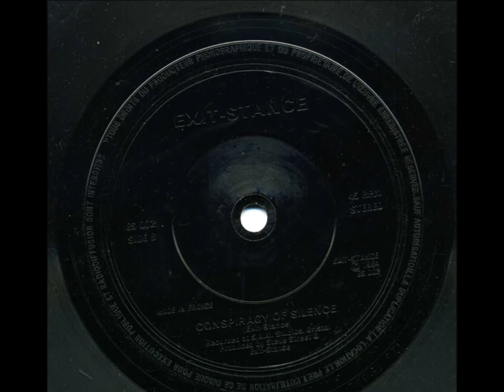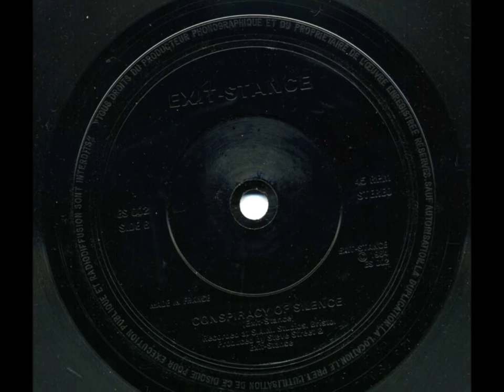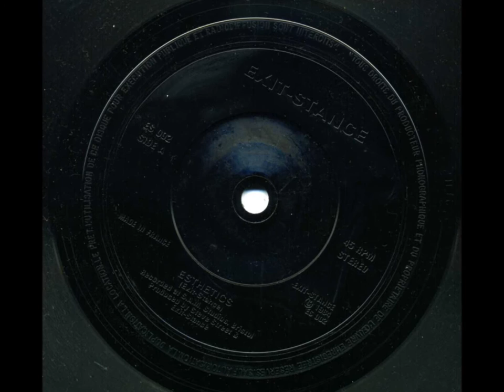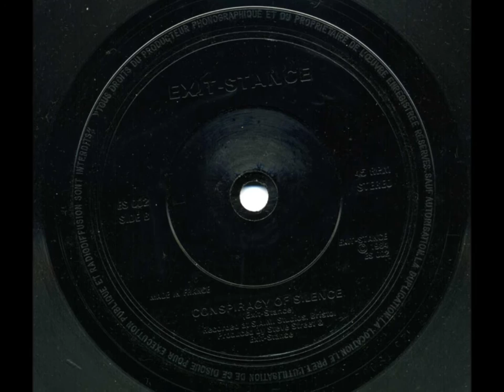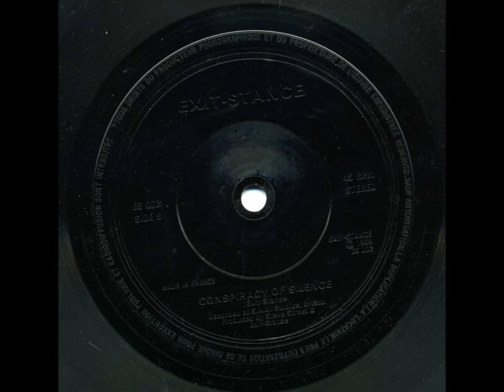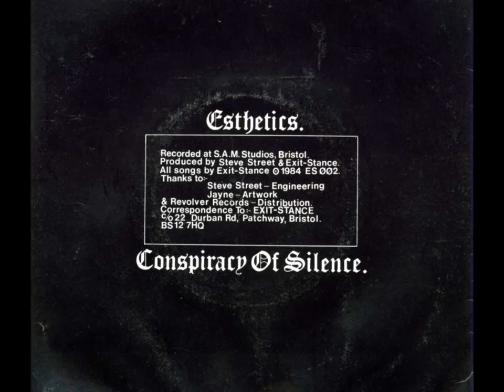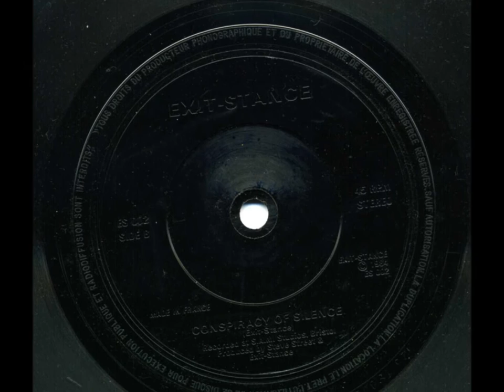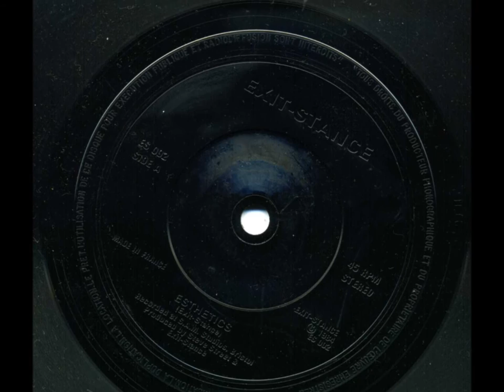Exit-Stance - ES Records - 1984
Presenting a brilliant 7" single by Bristol's Exit-Stance.

This is not the Milton Keynes punk band that released records on Mortahate and supported Conflict from time to time.

The Exit-Stance that recorded these two tracks uploaded today and releasing them on this record via the bands own label, were from Bristol and had a sound reminiscent, actually pretty much a carbon copy, of UK Decay (with added Ritual perhaps).

After the recording of the ‘Esthetics’ 7″ single, the punk Exit-Stance (perhaps supported by Mortahate records) forced the Bristol Exit-Stance to change their name after threatening legal action.

If that was correct then it’s a pretty ironic situation, considering.

Bristol's Exit-Stance changed their name to Feud and I assume the Milton Keynes Exit-Stance were OK with that.

I know nothing else about this band from Bristol, save that this is a very good 7" single.

I am sure the record would probably get played at goth nights if anyone owned a copy!